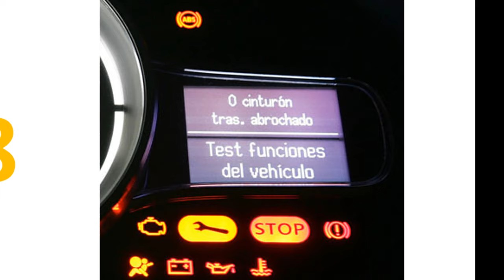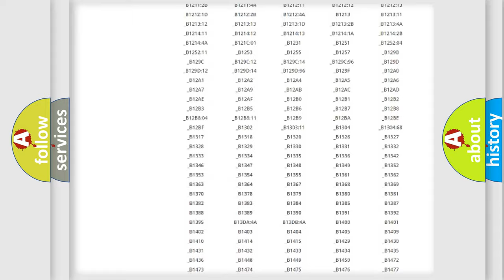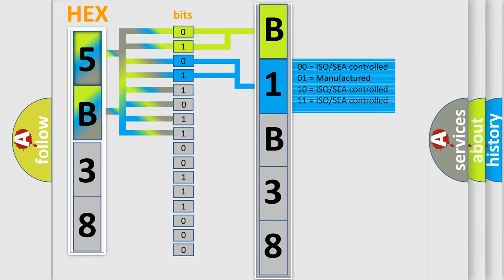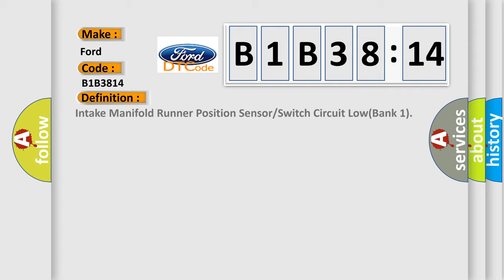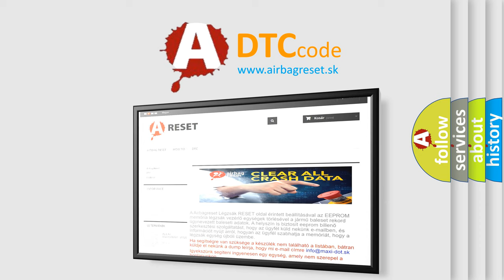DTC Ford B1B38-14 Short Explanation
Contents:
0:21 Basic DTC analysis according to OBD2 protocol standard.
1:48 Insight into programming
2:58 A diagnostically understandable description of the Diagnostic Trouble Code
3:05 Basic error definition

Make:
Ford
Code:
B1B38 14
Definition:
Intake Manifold Runner Position Sensor or Switch Circuit Low(Bank 1)
Description:
Enable Conditions IG KEY ON 11V Battery voltage 16V Threshold value Position signal &gt;4.85V Diagnosis Time 0.12 sec.
Cause:
 Short to battery or Open in Signal CircuitOpen in Ground CircuitPoor connection or damaged harnessFaulty PCM
Failure Type: